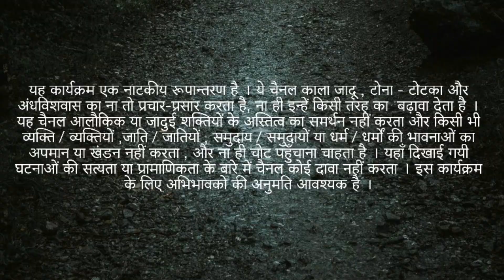Real Ghost | Ghost Lake - Gone Wrong 3am Challenge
Mr. Indian Hacker 12 Hours Challenge In Ghost Lake - Gone Wrong | पूरी रात बिताई | Flying Bande

Living in Haunted Terrace for 24 Hours | living 24 hours | living 24 hours challenge | Flying Bande